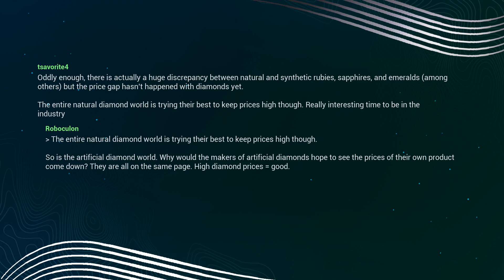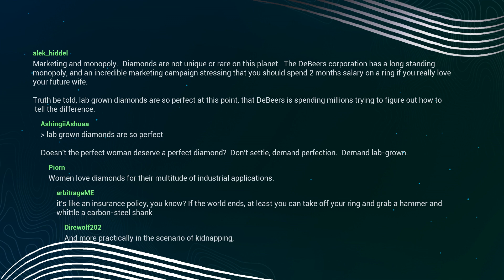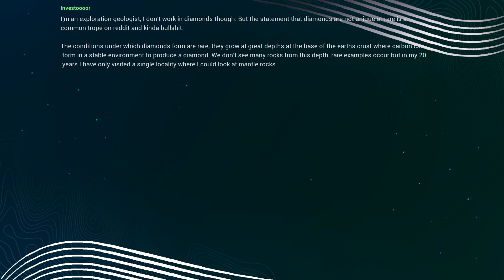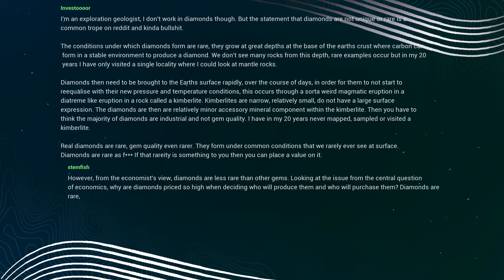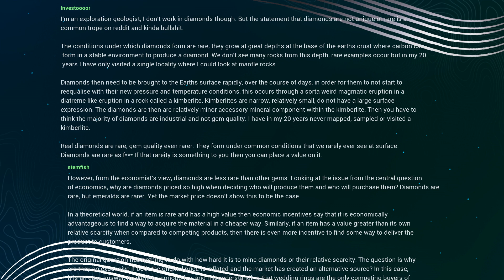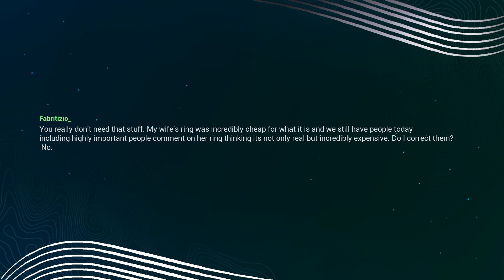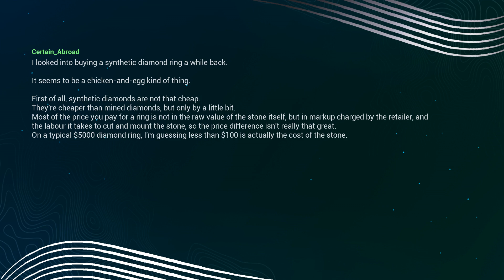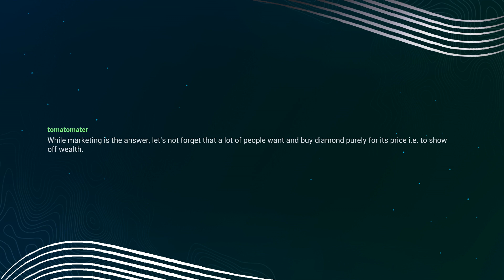Marketing and Monopoly. Diamonds Are Not Unique or Rare On This Planet